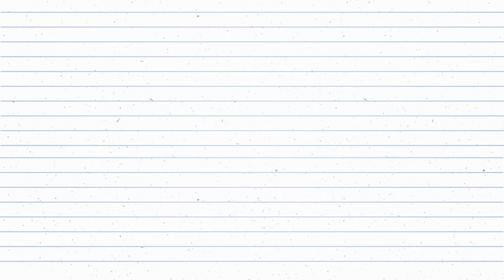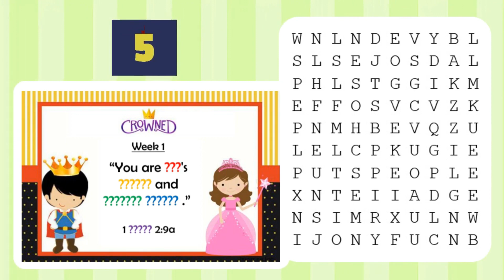Memory Verse Challenge - Crowned Week 1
Can you find the 5 missing words from this week's memory verse?